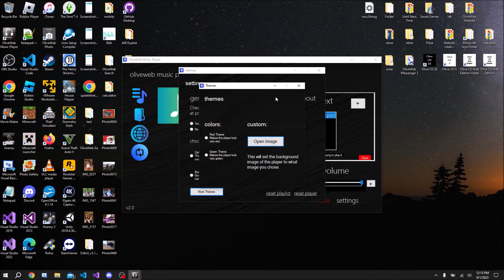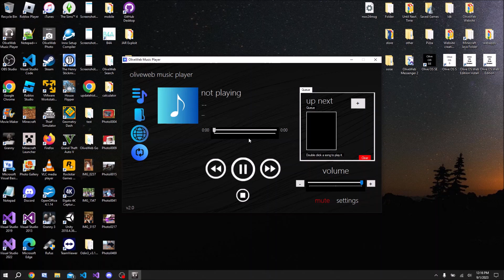OliveWeb Music Player 2.0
Update requires re-installation.